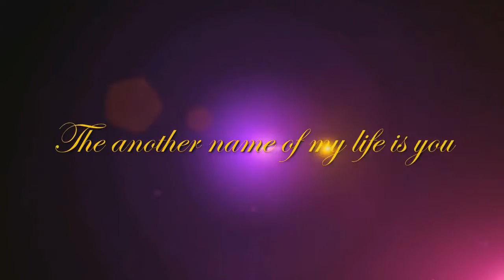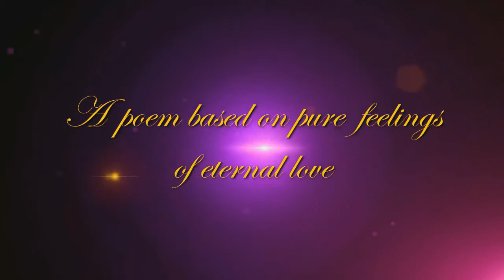DKD Collegr kun Tumi Mayabi Trixa Srimanta ft rupantor Trailer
here's the trailer
official vedio is available in january